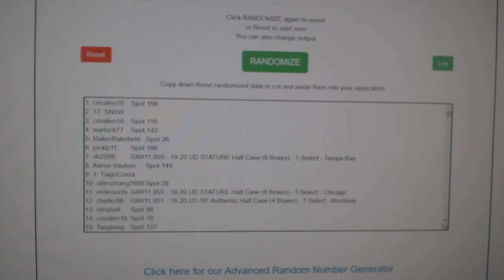July 20th Giveaway Random